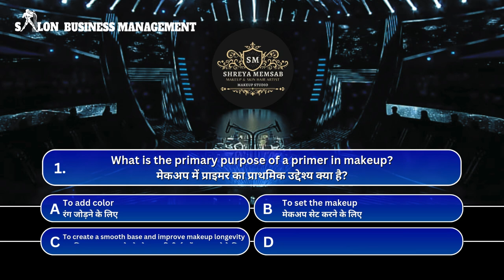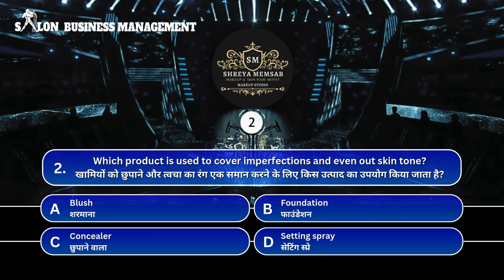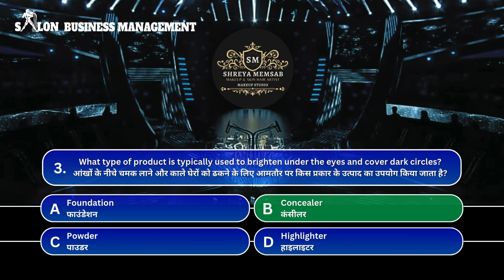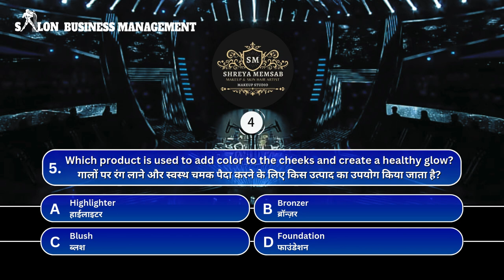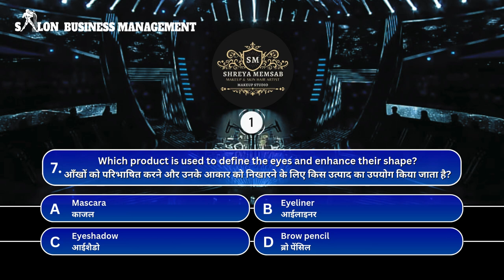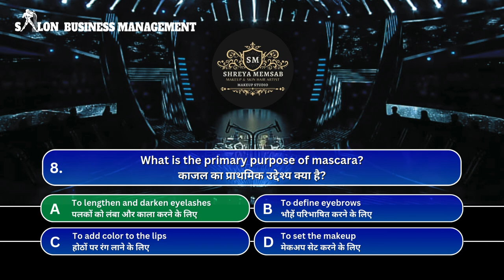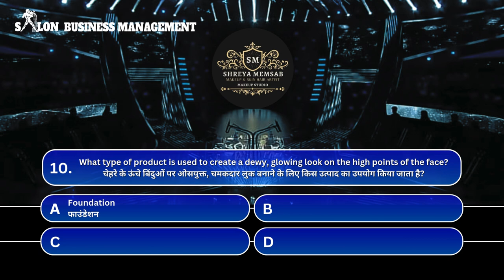Makeup Quiz khnowledge with shreya mamsab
🎨💄 Welcome to our Salon Makeup Products Art Quiz! In this fun and interactive video, we’ll test your knowledge on some of the most popular makeup products used in salons. From iconic foundations to essential brushes, see how well you know the art of makeup application! Watch till the end for some pro tips and tricks. ✨

Elevate Your Beauty Business!
Learn expert strategies to boost your salon's profits through our unique approach to *Salon Business Management*.

As a pioneer in this field, I’m here to guide you on maximizing your revenue and turning your salon into a thriving business. Don’t miss out on these valuable tips!

*Share Our Channel* to help more salon owners grow their businesses!